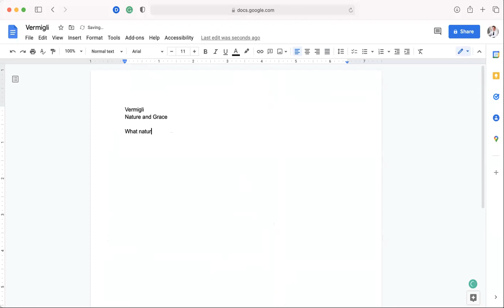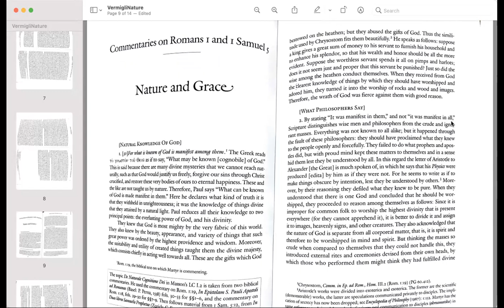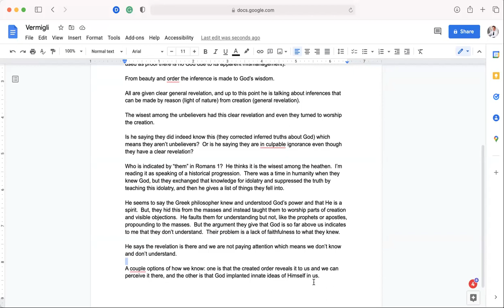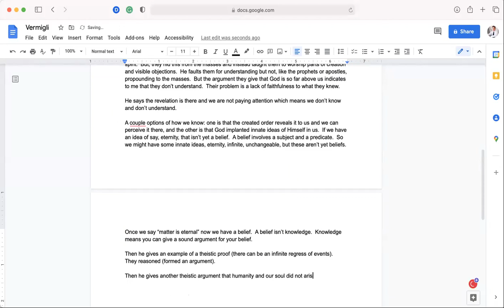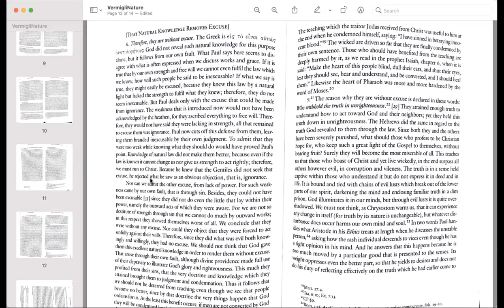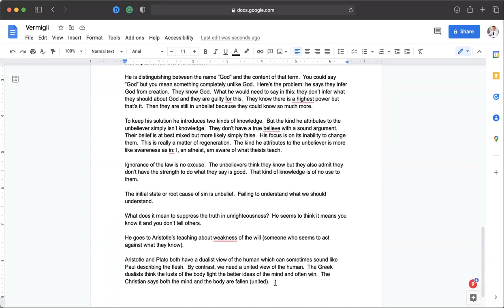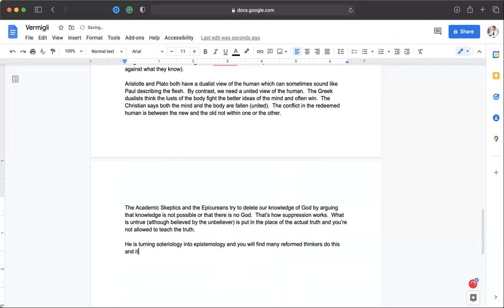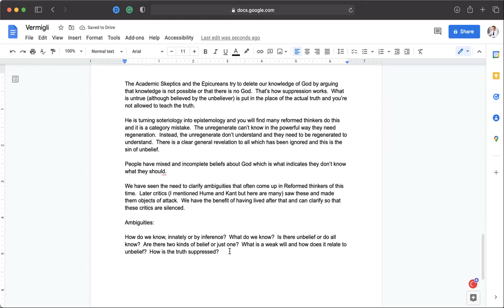Vermigli: The Natural Knowledge of God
Does everyone know God?  What is unbelief?  What about Plato, Aristotle, Epicurus, Cicero?  How do we suppress the truth?  Are there two kinds of belief or just one?  What is a weak will and how does it relate to unbelief?